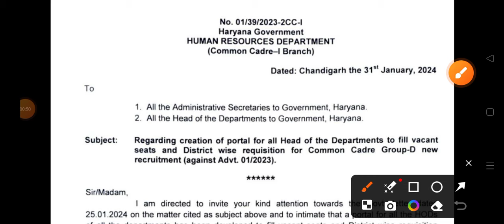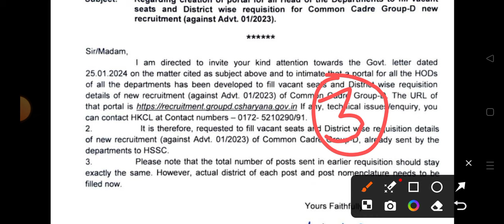hssc breaking! cet ग्रुप डी पोर्टल से संबंधित नोटिस जारी